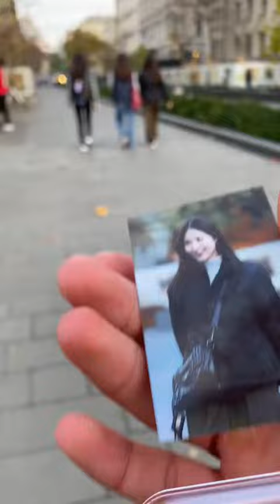Street Photograghy TikTok